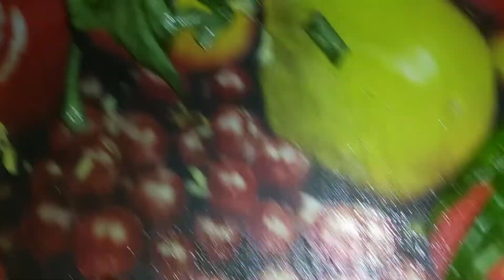पत्तागोभी और स्वीटकॉर्न की स्वादिष्ट रिसिप। स्वाद और सेहत से भरपुर। simple, easy and testy recipe.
नमस्कार 🙏

Ingredients

1: 1 cup cabbage
2: 1/2 cup sweetcorn
3: 1/4 teaspoon turmeric
4: 1/2 teaspoon vegetable masala
5: Salt as per test
6: oil 1/2 teaspoon

sweetcorn recipe, cabbage recipe, cabbage and sweetcorn mix recipe,
पत्तागोभी की सब्जी, ताजे मकाई की सब्जी, पत्तागोभी और मकाई की मिक्स सब्जी।

geeta's essence